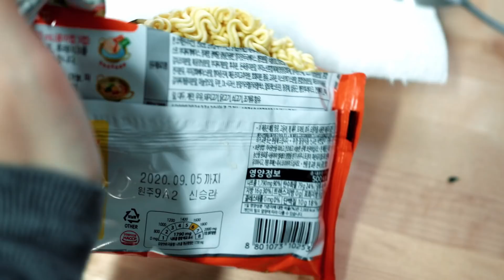CZY W KOREI JE SIĘ PSY? 5 MITÓW O KOREAŃSKIM JEDZENIU [Pyra w Korei]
Czy w Korei je się psy? Czy każda koreańska potrawa jest ostra? Czy koreańskie jedzenie jest zdrowe? Co z weganami w Korei? Odpowiedzi na te pytania znajdziecie w tym filmiku. :)